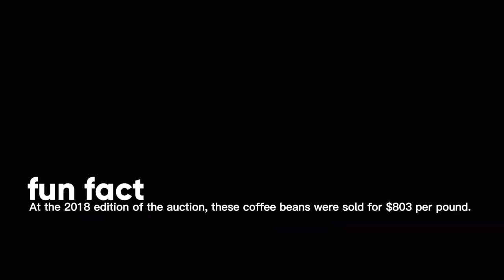Gesha Coffee: Why Is So Expensive? Not Your Daily Caffeine.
Gesha Coffee,the most expensive coffee. $803 per pound,would you break your bank for it?